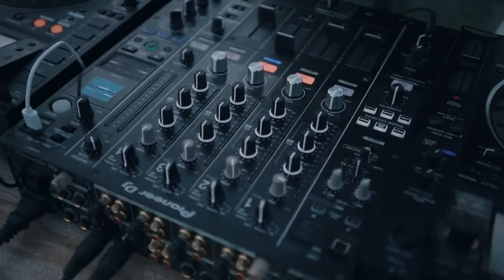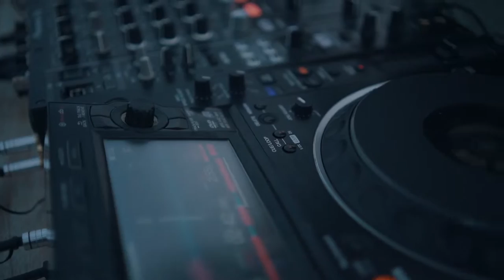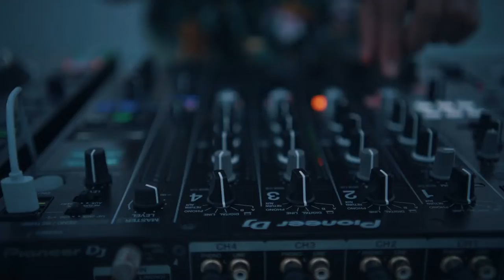Dubpaper @ Boeing 737, Nyang Yang Beach, Bali.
Enjoying this one hour flight with dubpaper from one of the most impressive places in Indonesia, Nyang Nyang Beach, Bali. ✈